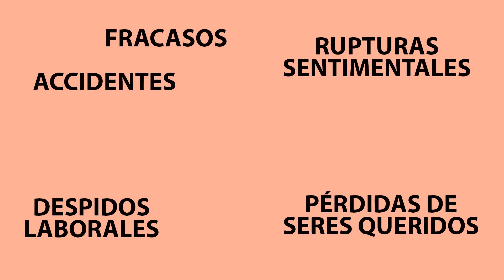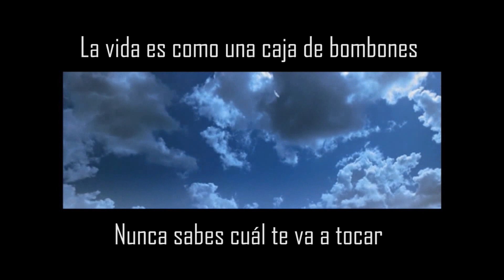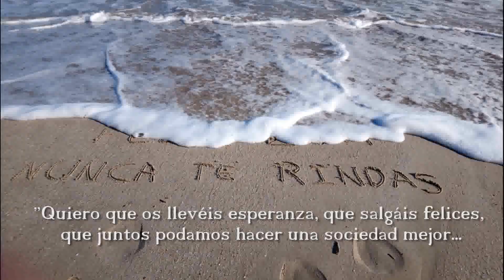II Gala "Acuérdate de Vivir", organizada por el Coelgio Critóbal Colón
II Gala "Acuérdate de Vivir", organizada por el Coelgio Critóbal Colón. Celebrada en Talavera, con Juan Ramón Amores.